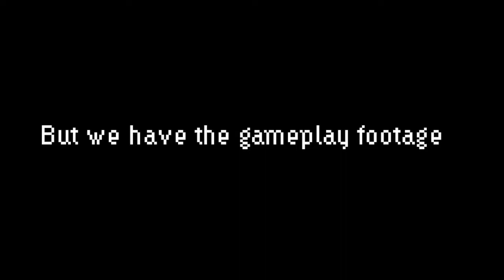Final Fantasy IX: EVERYBODY GETS A LOVE LETTER! - Part 55 - Mega Dumb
More tales from Alexandria before the coronation! Quequey's got herself a love letter! Baku's got himself a love letter! Scooty's got himself a love letter! Beatrix's got herself a love letter! Mr.Fstr's got himself a blood alcohol content of about 0.20! Dekyfap is a 9 year old! Sdeve and Liopre got chips on their shoulders!

Follow us too, you magnificent weirdos!